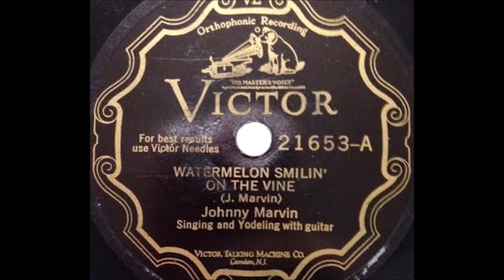Johnny Marvin - Watermelon Smilin' On The Vine [1928].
[Originally Written by   Thomas P. Westendorf]
RE-Written by Johnny Marvin with Yodel

Johnny Marvin [yodelling/gt/vcl solo],
 Joe Venuti [violin]

2003 Inducted into UKULELE Hall of Fame